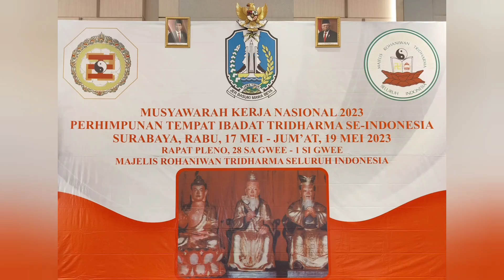Mukernas PTITD MARTRISIA 2023 Digelar di Hotel HARRIS Bundaran Satelit Surabaya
Musyawarah Kerja Nasional (Mukernas)
Perhimpunan Tempat Ibadat Tridharma Majelis Rohaniwan Tridharma Seluruh Indonesia (PTITD MARTRISIA), diselenggarakan di Hotel HARRIS Bundaran Satelit Surabaya, tepat pukul 4 sore hingga selesai, pada 18 Mei 2023.